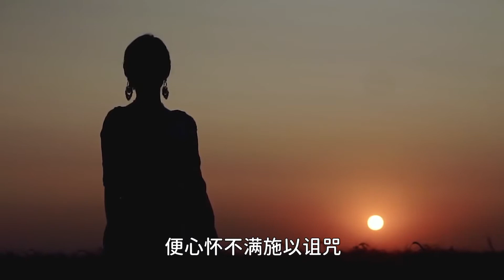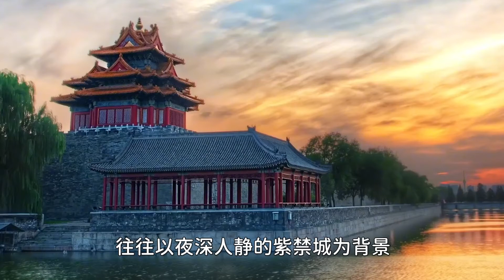9个无人可以参观的禁地！胆肥的可以感受一下